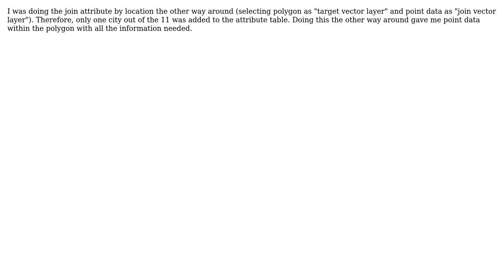GIS: Joining attribute by location failing to join all attributes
With thanks & praise to God, and with thanks to the many people who have made this project possible! You are responsible for your own actions.